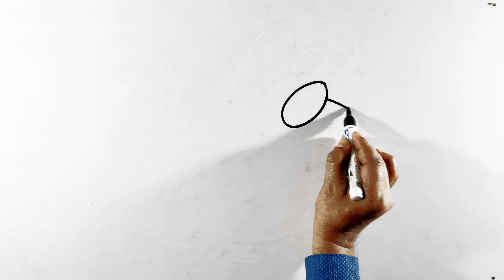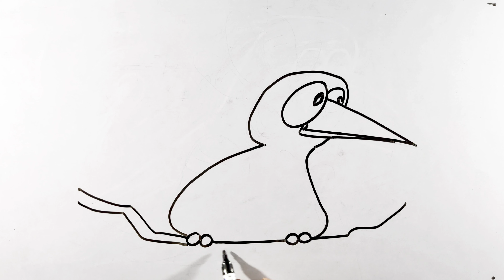How to easy draw Woodpecker bird drawing | Easy Woodpecker bird sketch for beginners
You're Queries -

woodpecker bird

woodpecker bird

woodpecker bird drawing

woodpecker bird sounds

woodpecker bird video

woodpecker bird pecking

woodpecker bird making nest

wOodpecker bird nest

wOodpecker bird in hindi

woodpecker bird information inenglish

woodpecker bird drawing easy

woodpecker bird drawing

woodpecker bird drawing

woodpecker bird ki drawing

woodpecker bird nest drawing

woodpecker bird sketch

woodpecker bird drawing

10:14 O 8

/ to eady draw woodpecker bird dre X

how to draw woodpecker easy

how to draw woodpecker drawing

how to draw woodpecker step by step